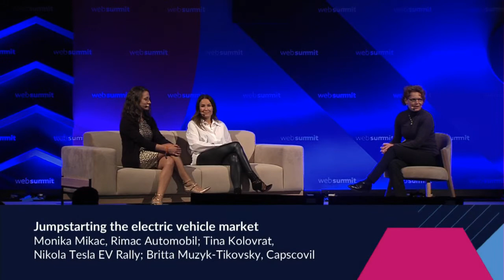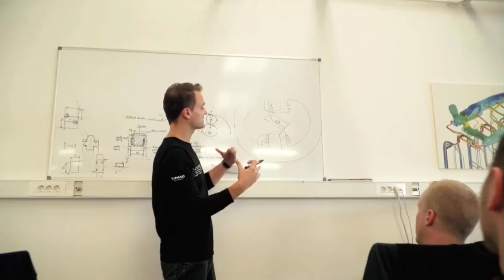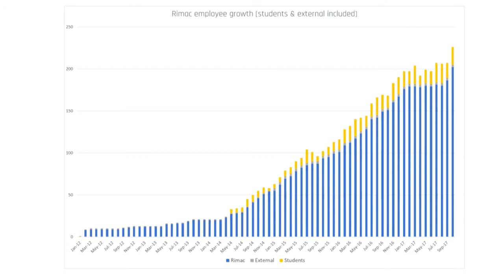Jumpstarting the Electric Vehicle Market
Rimac's Monika Mikac, Nikola Tesla EV Rally's Tina Kolovrat, and Capscovil.com's Britta Muzyk on what will it take to make EVs mainstream.